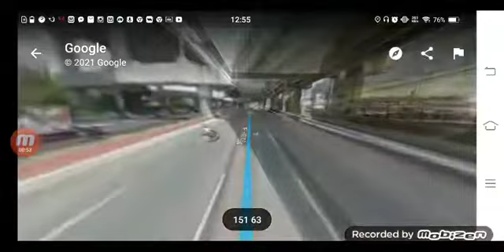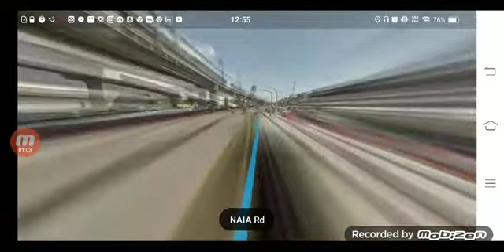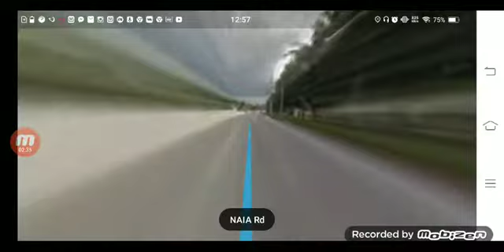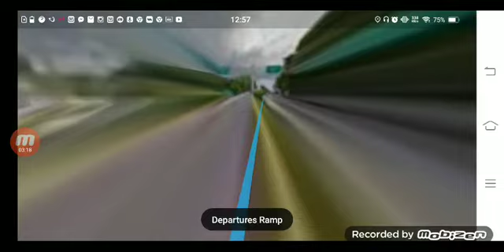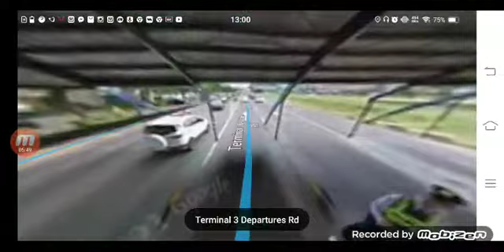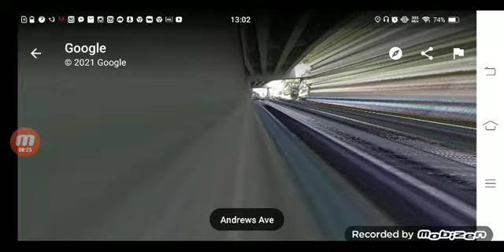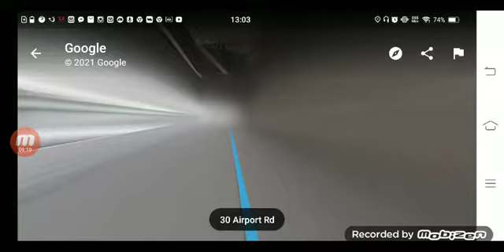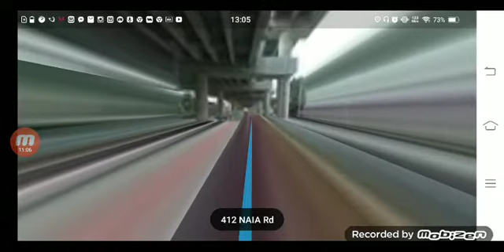Airport Loop/ Ube Express bus ride PITX ➡️ NAIA & NAIA ➡️ PITX